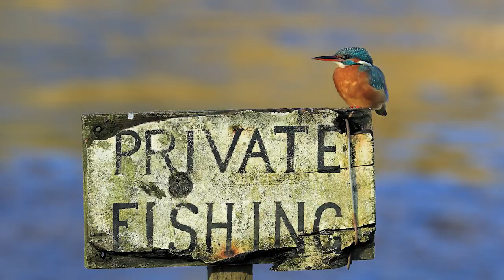Wild Angle Episode 13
Welcome to Episode 13 of Wild Angle!!  Unlucky for some but not for us! This episode features kingfishers and follows @wildmanrouse as he searches for a new pair on his local patch. See his fieldcraft, those dodgy waders and his success! The image critique is back with some of your cool images and then we launch a whole new section of premium content called Zoomed In. This week it's free and features an extended discussion on schedule 1 licenses and bird photography at the nest, an analysis of the pics that @wildmanrouse shot and a cool section giving advice on photographing kingfishers in the rain. It's a bumper edition and will keep you occupied for 40 minutes of kingfisher love!

Picture Critiques - We aim to feature at least one or two subscriber pictures in each show for a shout out and a mini positive critique. If you would like to take part please send your JPEG Quality 10 size 1920 pixels on the longest edge files to . Please note that anything full res etc will be automatically deleted by our system. If we choose your pic we will be in touch for some more info!

Music used has been licensed from AKM Music.

Kit - We have an Amazon store page highlighting the common kit that we use plus other stuff we have that you might find interesting. This includes photo hides, camera kit, books, kids books and cool lifestyle stuff. Check it out here - Kit

That's all for now please don't forget to Like, Subscribe and tell your friends as the channel is growing and needs your help to take us where we wanna be for you.